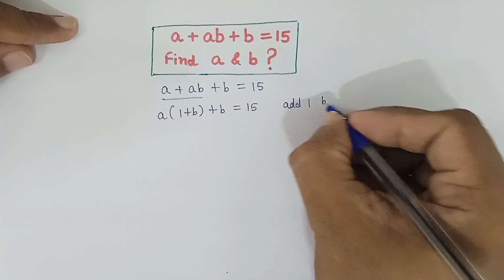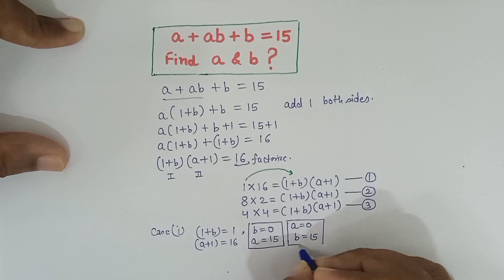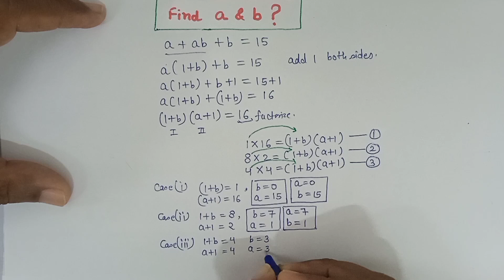| Math IOQM (PRMO) Olympiad Class 10 | Ritul